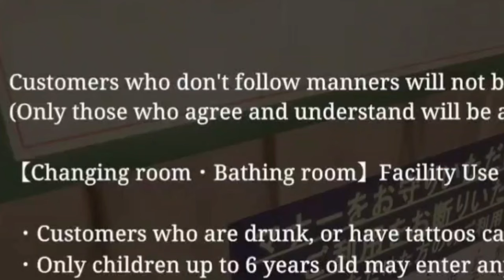NIJI EN reactions to the sus gae(?) man in The Bathhouse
[ NIJISANJI EN Clip ]

NIJI EN reactions to the sus gay man in The Bathhouse

Feel free to reupload this on other social media, as long as you leave the source of this channel and the link any vtubers that featured in this clip!

BGM on most vtuber streams are from

otologic.jp